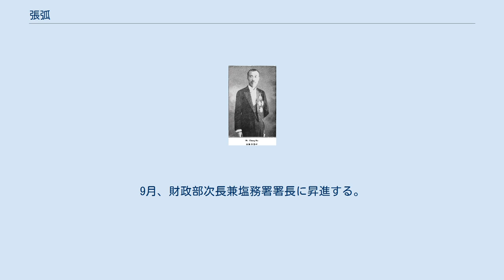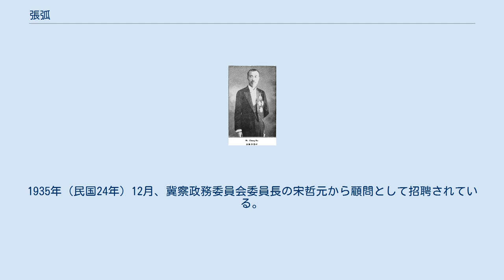張弧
統一党_(中華民国)_の人物
張 弧（ちょう こ）は清末民初の政治家。
北京政府の要人。
字は岱杉、戴三。
別号は超観。
原名は毓源。
祖籍は河南省開封府。
 1904年（光緒30年）、壬寅科挙人。
以後、福建省で官暦を重ね、福建学務処総弁や警察学堂監督にまで至った。
閩浙総督松寿からは任用されなかったため、張弧は東三省に異動し、吉林省や奉天省で塩務を命じられた。
 中華民国成立後は、統一党に加入する。
1912年（民国元年）5月、長蘆塩運使に就任した。
袁世凱が臨時大総統に就任すると、張弧は両淮塩運使に異動した。
翌年7月、北京政府の財政部塩務籌備処処長兼塩政改良会会長に就任する。
9月、財政部次長兼塩務署署長に昇進する。
1915年（民国4年）6月にいったん免職となったものの、その翌年4月から7月まで復任している。
 その後、僑工事務局局長などを経て、1920年（民国9年）8月に、幣制局総裁に任命される。
翌年12月、梁士詒内閣が発足すると、張弧は財政総長に任命され、塩務署署長、幣制局総裁も兼任した。
続く顔恵慶臨時内閣でも財政総長の地位にあった。
1922年（民国11年）3月、休暇伺いを立てて事実上辞任した。
1923年（民国12年）8月、高凌霨代理内閣で王克敏の後任として署理財政総長に復帰した。
しかし「金法郎案」での対応に苦しんだため、11月に辞職した。
 北京政府崩壊後、張弧は大連に居住した。
1935年（民国24年）12月、冀察政務委員会委員長の宋哲元から顧問として招聘されている。
1937年（民国26年）12月12日、天津にて病没。